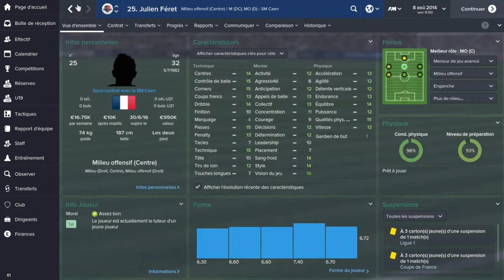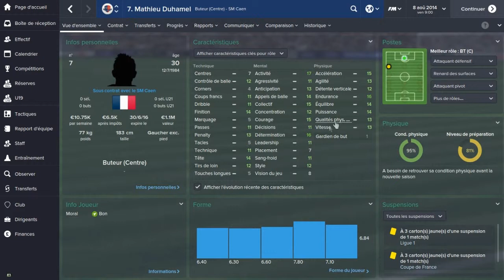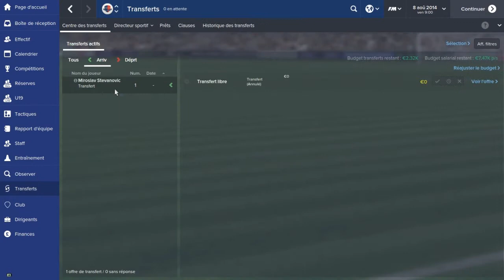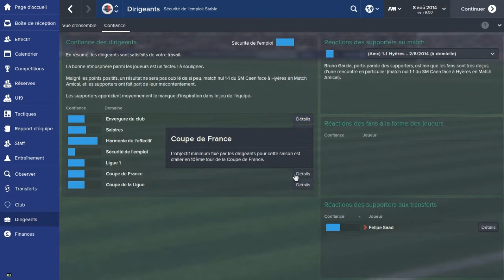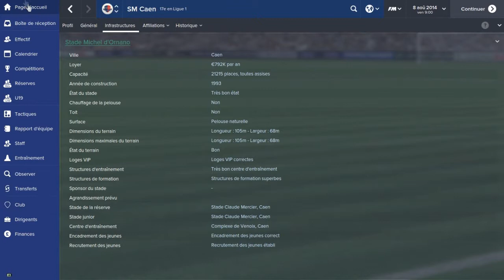FM15 SM Caen - Episode 1 - Présentation de la série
Yo tout le monde on se retrouve pour la présentation de ma série sur Football Manager 2015 avec le SM Caen. Si cette vidéo ta plus lâche un pouce bleu. A+